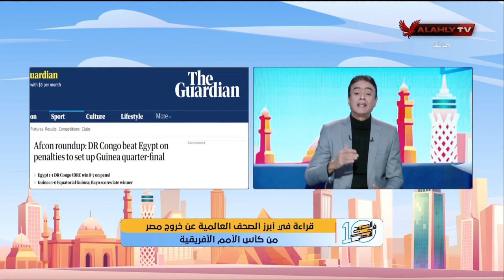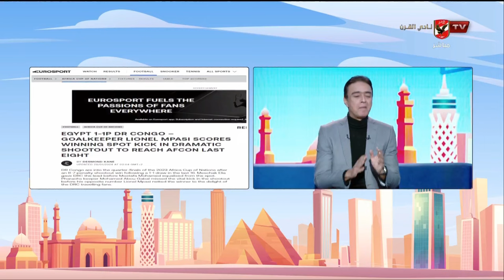نهاوند سري وقراءة في ابرز الصحف العالمية عن خروج مصر من كأس الأمم الإفريقية